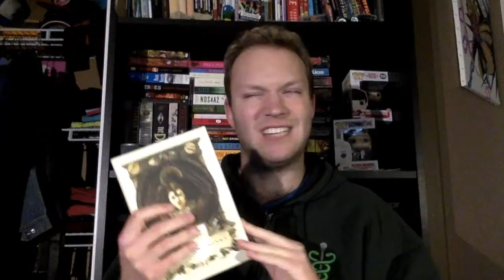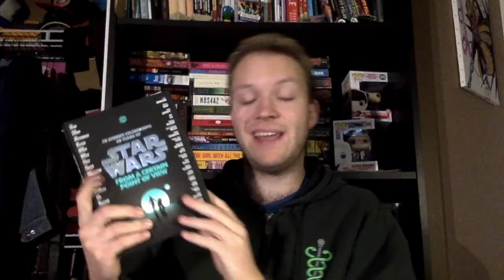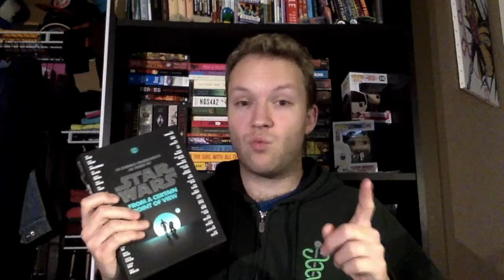VEDUS Day 7 (Rites, The Phantom of Menace COMPLETE!)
Episode I is finished! Some quick thoughts on it here to go with my full review below!

Today's Readings:
From a Certain Point of View: “Rites" by John Jackson Miller.
12 Feet Deep - Bubbles & Boathouses